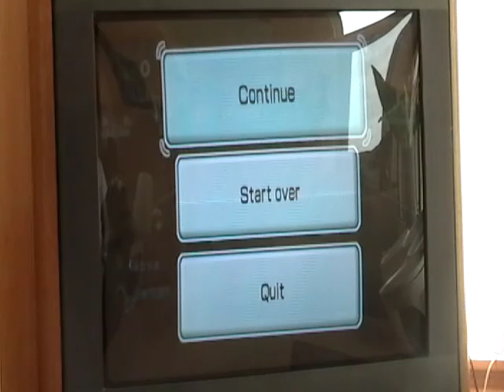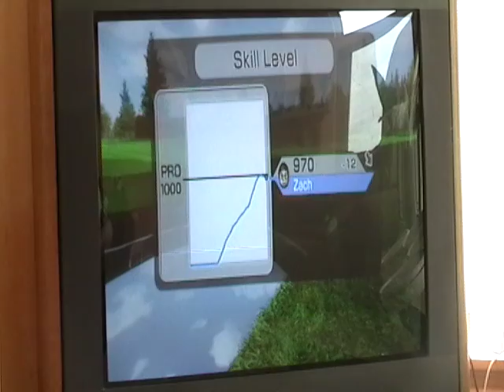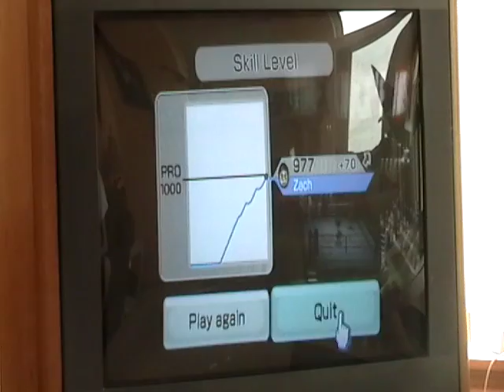MY 500TH VIDEO!!!!!!!!!!!!!!!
Welcome to my 500th video, in which me and TheToyreviewer24 are going to be playing Wii Sports for the Nintendo Wii. Will we be successful, or will we be crying home? You'll have to watch to find out!